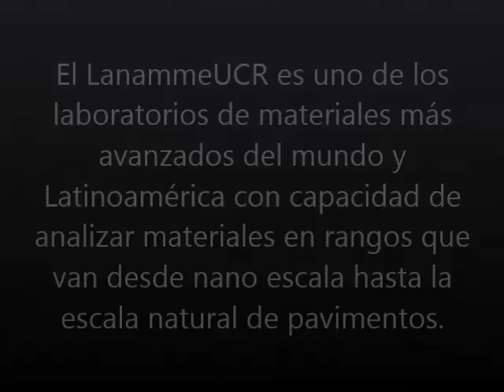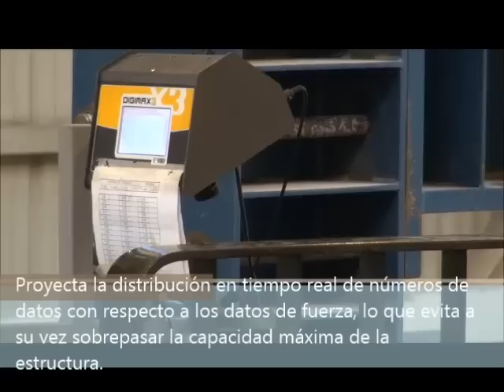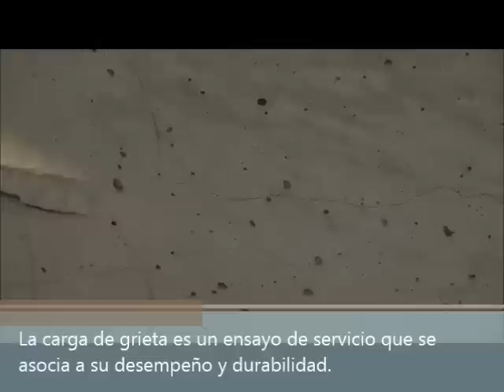Fallo de estructura (tubo)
Fallo de estructura: tubo con un diámetro interno de 2,90 metros, diámetro externo de 3.47 metros y 7 toneladas de peso.